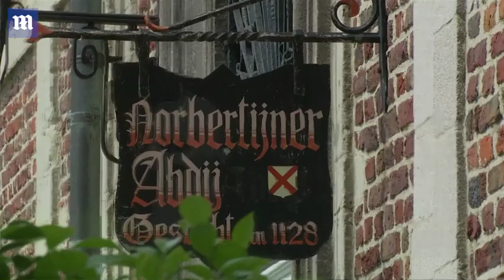Belgian monks brew medieval beer for first time in 200 years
The Order of Canons Regular of Premontre at Grimbergen Abbey in Belgium have begun brewing the ale again after rediscovering the original 12th-century recipe and methods in their archives. But be careful if you get to try the new ancient brew - at 10.8 per cent alcohol content it's likely to blow your cassock off. Tuesday's launch of the beer was the culmination of four years of research by the monks, also known as the Premonstratensian or Norbetine order or the White Canons, and volunteer linguists. Grimbergen Abbey subprior Father Karel Stautemas poured the first glass in the company of Grimbergen mayor Chris Selleslagh and some 120 journalists and brewing afficionados. The ancient brewing secrets of the white-robed friars were aalmost lost when French secular revolutionaries burned the abbey down in 1798.